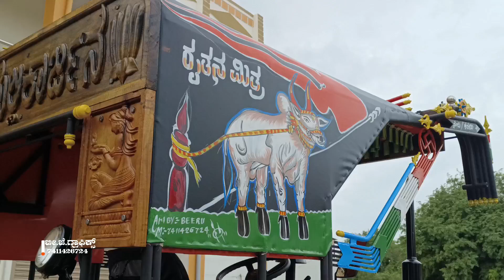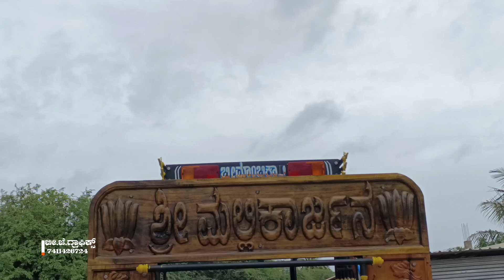uk tractor penting wark kallapura sk